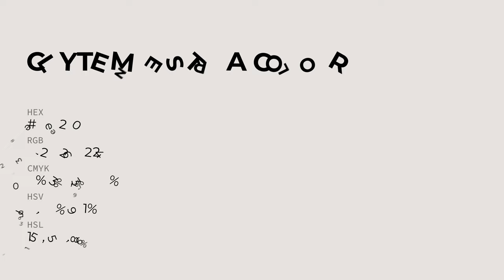Clytemnestra color e8e2e0 hex color - Grey color - Cool color e8e2e0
What color is Clytemnestra ? e8e2e0 hex color - Grey color - Cool color e8e2e0

Hex e8e2e0 Color Code is also known as Clytemnestra color.